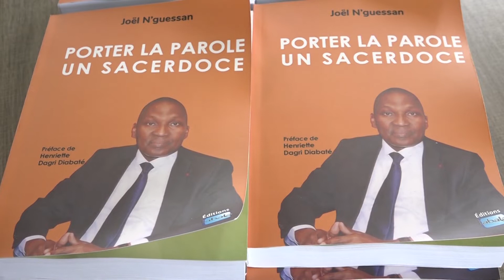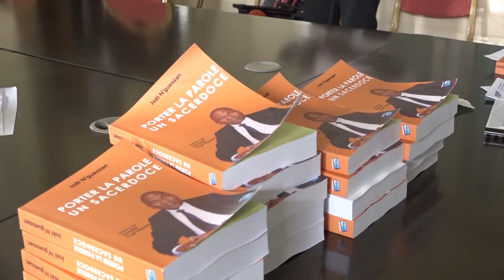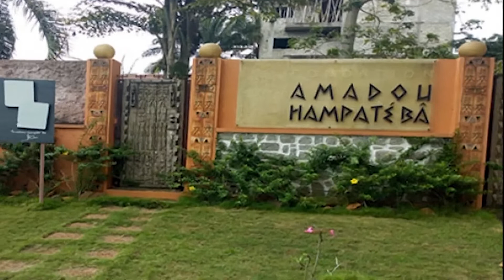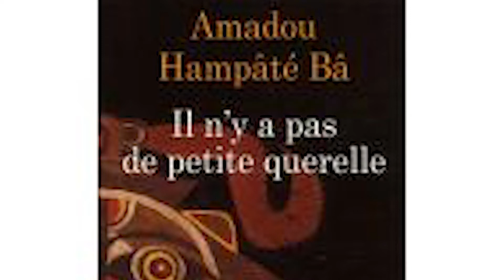La Page Culture du 08 janvier 2022 avec Rokiatou Hampâté Bâ